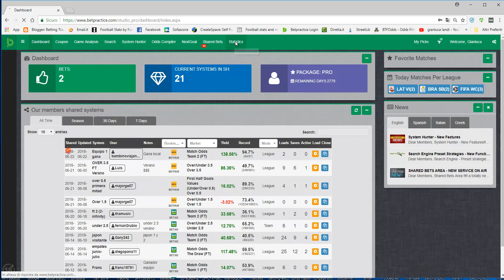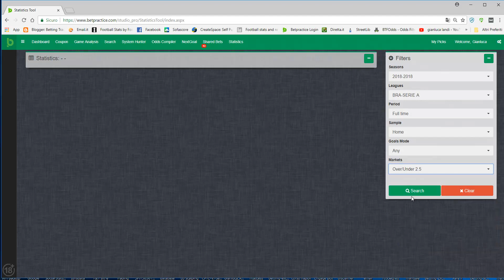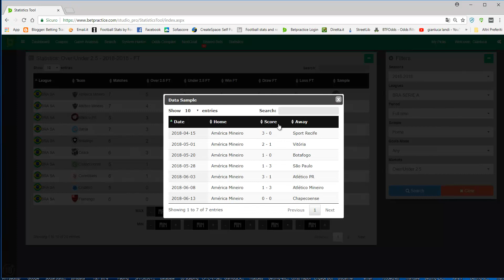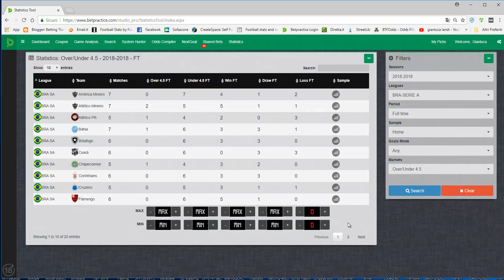Statistiche avanzate con un click del mouse in Betpractice con il nuovo strumento Statistics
Betpractice ha inserito un nuovo strumento STATISTICS che consente di fare delle analisi veloci e molto approfondite sui vari campionati. Consente di vedere quanti under / over , clean sheet etc che hanno fatto le squadre. Con un click del mouse si ha tutto a disposizione.